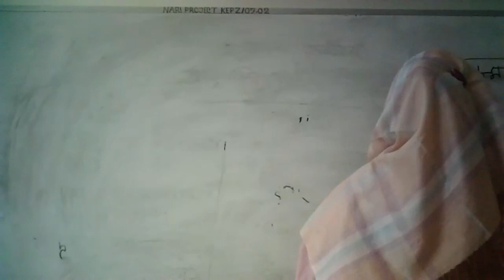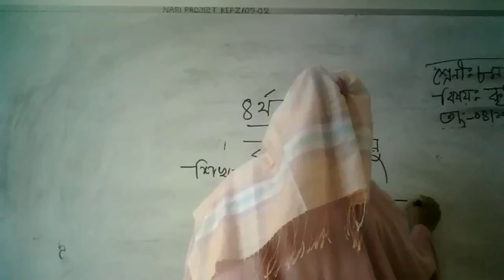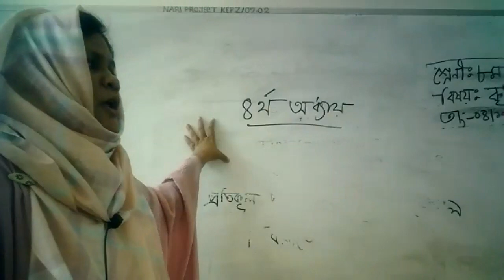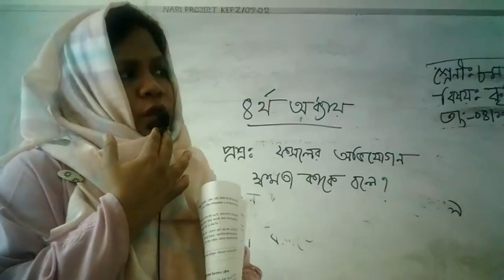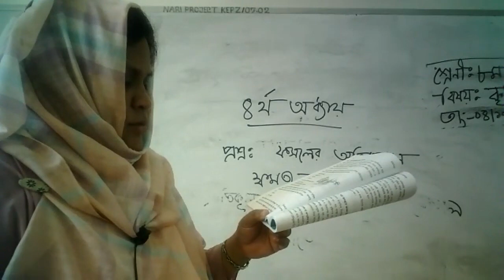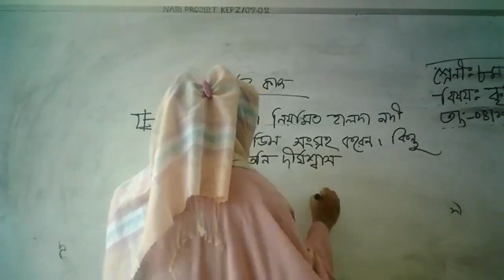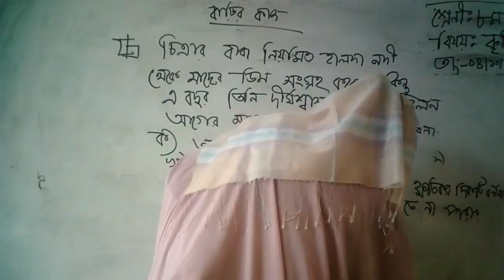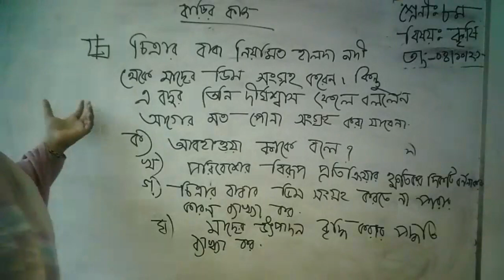Class 8 Agri.